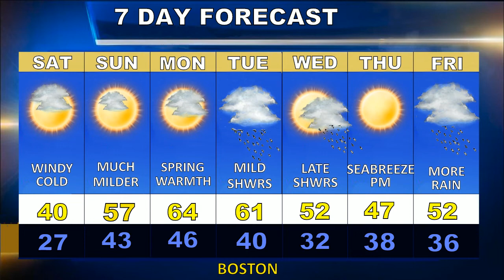Weatherblast Forecast Updated on 3/6/20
Thickening clouds in Boston today